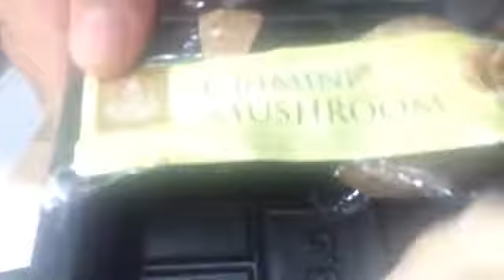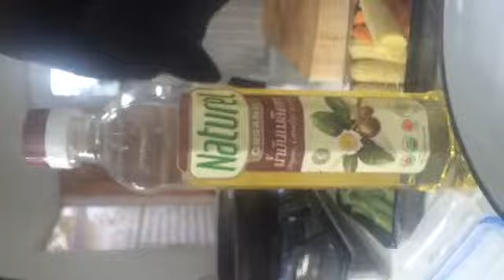MacKitch Creative Home Cook 54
I m not a Chef by I love Healthy Food, I cook all of the food for my own and family.

My idol is Jamie Oliver, and most of healthy menu I refer to Dr Axe & few more from Youtube

Line : macmaclear